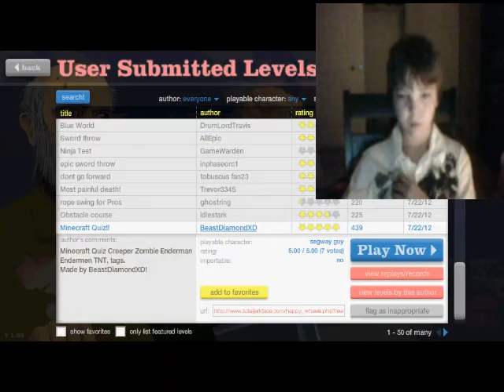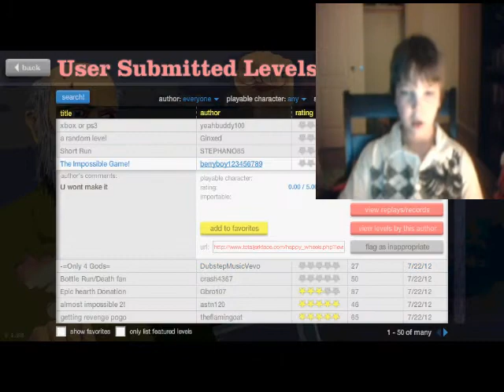Happy Wheels Video Number 2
This is the second Happy Wheels Video I have ever made.

Join me in my videos!